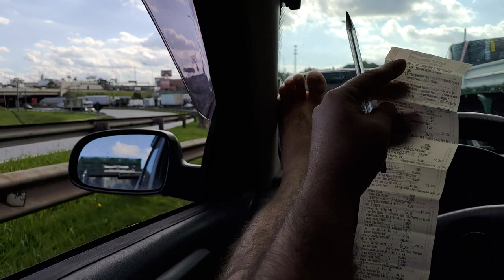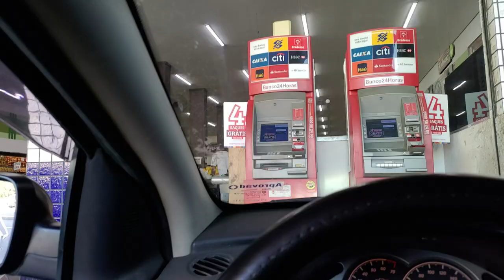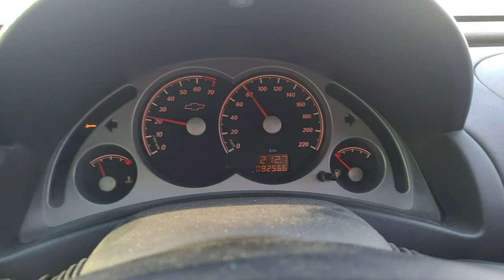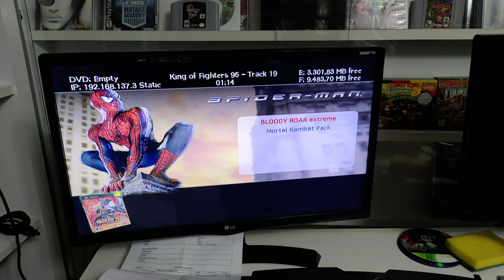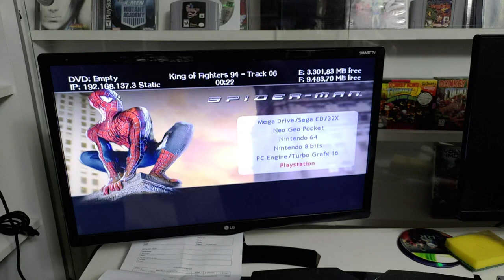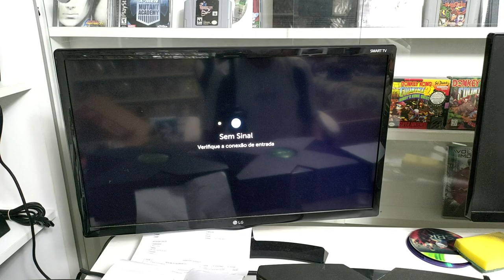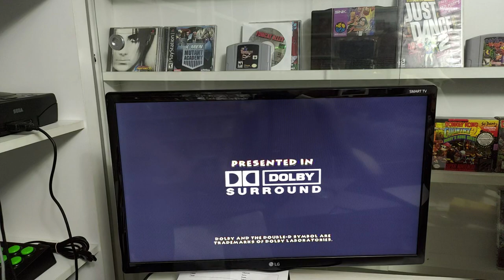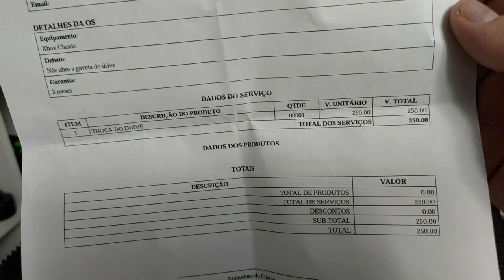Gastei mais na estrada do que na caçada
🔴PARCEIROS:
 ★ Grupo de venda de games:

IFIGENIA